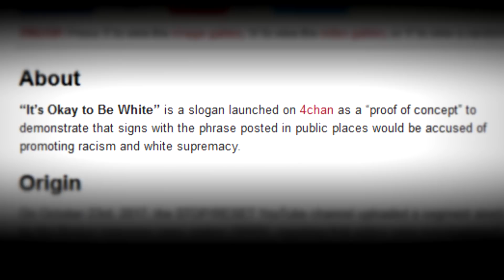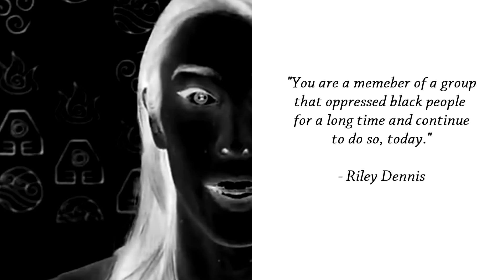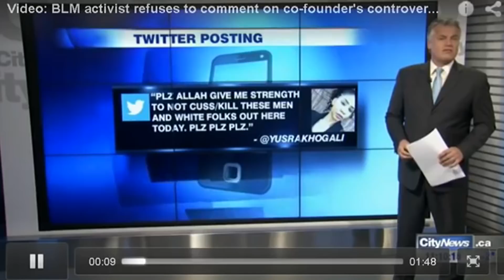re: Is it okay to be white - Riley J. Dennis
Showing you don't care about a meme by making a 6-minute video on it

My response to Riley Dennis's "Is it okay to be white"